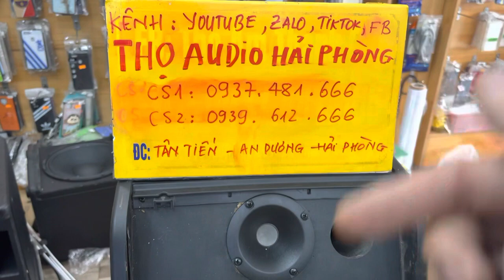Chỉ với 500k 1 đôi treble thay đổi toàn bộ chất âm đôi loa ạ LH 0937 481 666